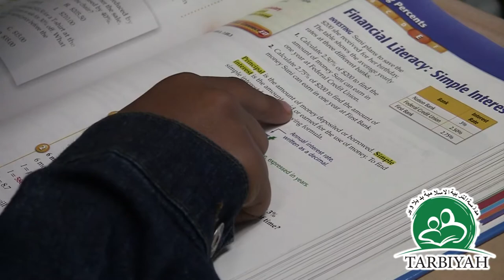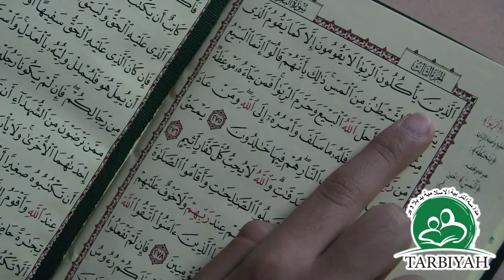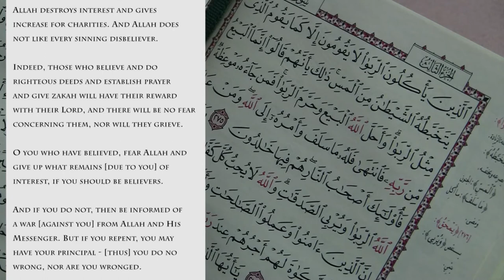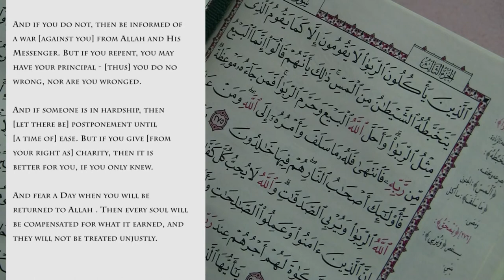Middle School Students develop an understanding of the Concept of "Interest" from Quran